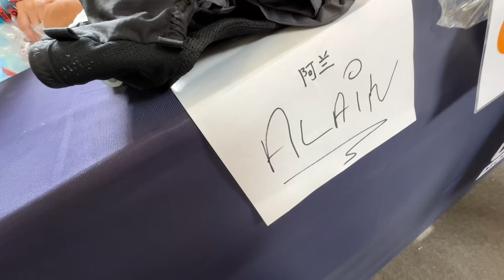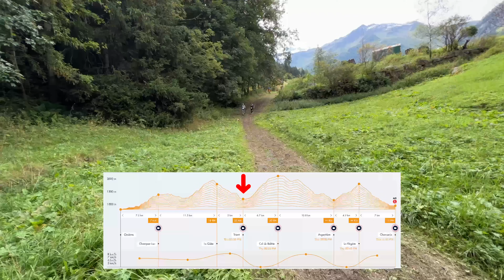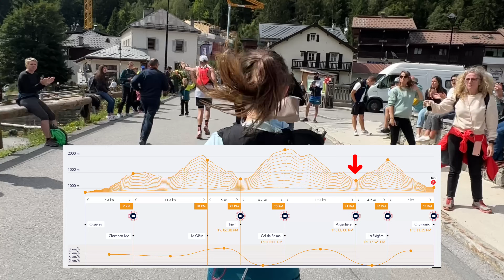MON PREMIER 55KM (OCC UTMB)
HEYYYYYY
On se retrouve pour une nouvelle petite vidéo, j'espère qu'elle vous plaira :)

🍅 3 692 de p'tites tomates ♡